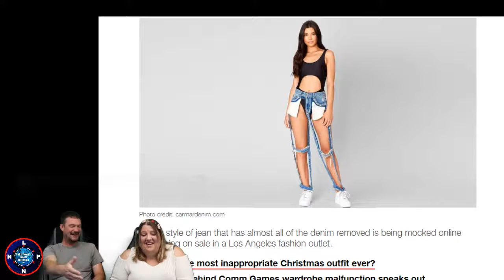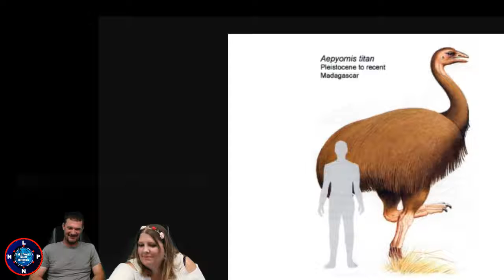Lake Powell Morning Show- Behind The Hat: Morning Cup... Beans...Beans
▶Mic I use for on the go with my DSLR
▶Mic I use for the broadcast
▶Camera I use for the Broadcast
▶Mixer I use For Microphones